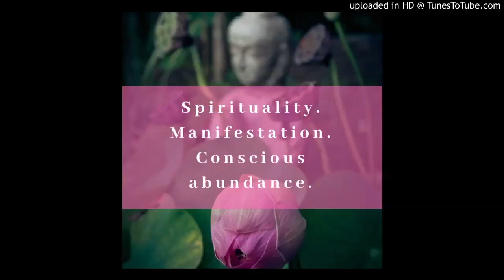Trauma & Chakras: Healing Your 3rd Chakra (Solar Plexus) | for Women (Bullying & Abuse...)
"GODDESS BLESSING CIRCLE, a spiritual Women's Empowerment Group! Need high vibration friends? I am creating a way to be in a supportive loving community, at low cost. It will be part spiritual lab, part study group with other high vibe women from across the country.

🙏🏾 See BENEFIT TIERS for the BONUS IF YOU JOIN BEFORE: SEPT 19th!

Will be basically doing things like delving into individual chakras, chakrahealing subtleenergy, vibration, manifestation, LOA, eastern philosophy and thought, meditation and so on."
Healing trauma and spiritual growth with the chakras. What type of trauma affects the third/solar plexus/power chakra the most? I discuss that in this video on the power/third chakra and how women can heal via chakra work. Third Chakra Yoga
Topics:
Trauma of power abuse (bullying,) as child or adult is quite harmful to the solar plexus center.
Childhood or later abuses of power that stifled your will, your own power to choose, to try to take risks or adventure into new areas.
 All of that causes stress in child and stays with us as an adult. Thus harming the chakra energy flows, especially the third/manipura chakra.

Any digestive issue is going to be related to the third chakra: Crohns, ulcers, poor digestion, indigestion etc.  And so the trauma's mentioned above have an impact on the development of physical issues (according to holistic sources like TCM & Ayurveda.)
Even Western medicine is starting to see the connections between abuse and higher rates of certain illnesses.  And in massage therapy its often said "the issues are in the tissues (of the body)"
Chakra work can start the emotional healiing, but may not necessarily shift the physical level very quickly.

Goddess interested in getting coach in a group?

My focus is on spiritual growth, meditation, manifestation & developing our intuition as the connection to the Divine.  With a focus on those suffering from anxiety and stress.

Join my In the Flow of Magic (tarot readings & spirituality,) e-list here: and get two guided relaxation, meditations FREE and blog post updates